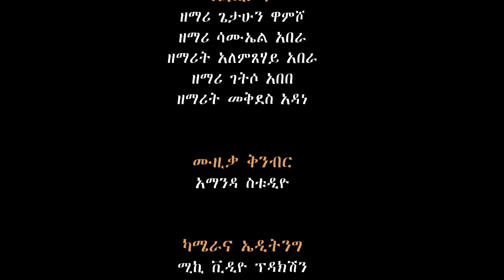ሀንቆዕ ኢቶ ዶሮቦ ቃሕቤክ ዘጸአት ኳየር